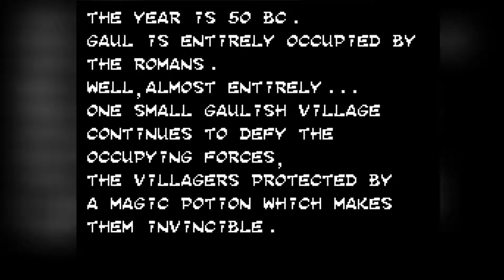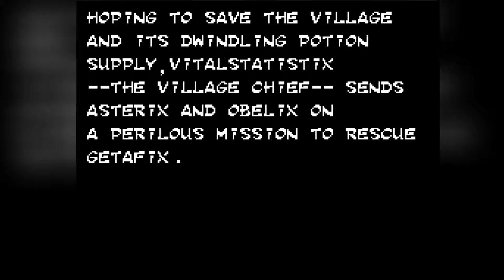Asterix [15 Min mit SMS] [GER]